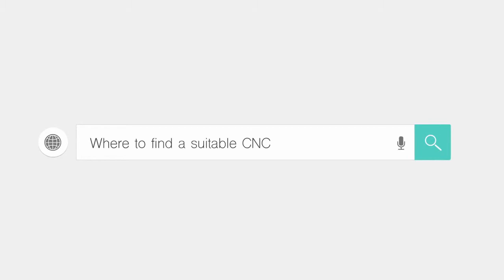STYLECNC STM8080 4 axis ATC CNC router machine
Our STM8080 4 axis CNC router adopts the Automatic tool changer system, the machine size and the number of the knife can be customized according to your need.
Therese Guo
JINAN STYLE MACHINERY CO.,LTD
Skype: Therese stylecnc
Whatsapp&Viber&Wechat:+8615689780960